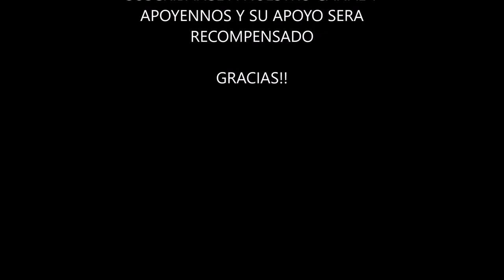Comprobante de Pago Coinpot Bitcoin Cash Septiembre 2019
▂ ▃ ▅ ▆ █ Leer Descripcion completa Comprobante de Pago Coinpot Bitcoin Cash Septiembre 2019 █ ▆ ▅ ▃ ▂

Este video esta disponible en nuestro nuevo canal Eres Viral, ya en este canal no subiremos videos, todos los videos seran subidos a nuestro nuevo canal.